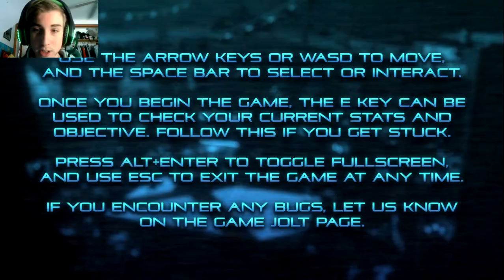POPGOES Arcade (2020 Edition) There is a lot of grinding to be done! part 1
I really love what they did with the style of this game, it's really like being right at an arcade cabinet! I forgot to mention that you can play the game for yourself here⤵ AND I TOTALLY RECCOMEND IT!